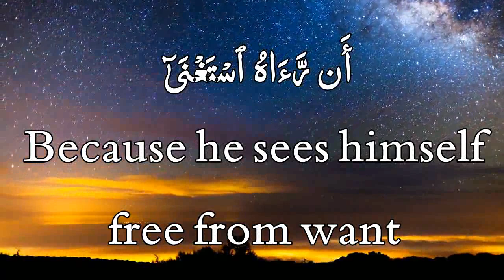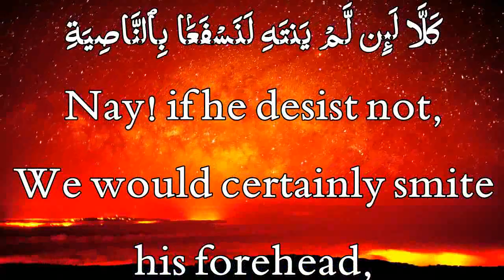Al Alaq By Abu Usama (Indonesia)